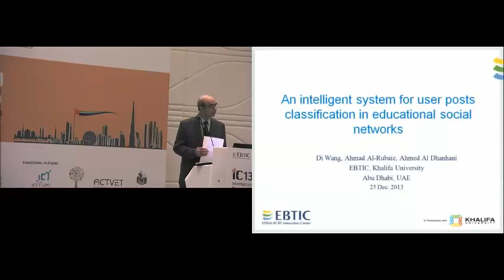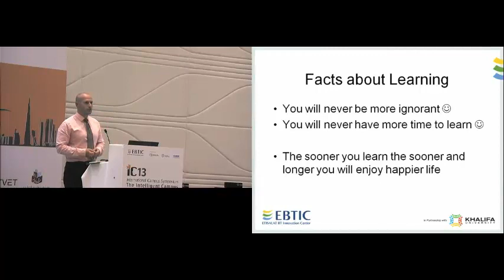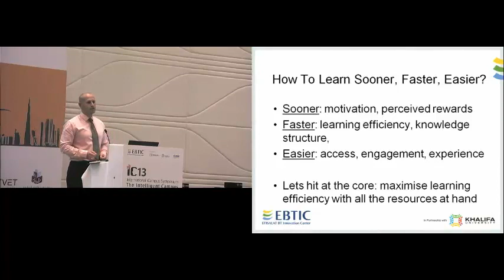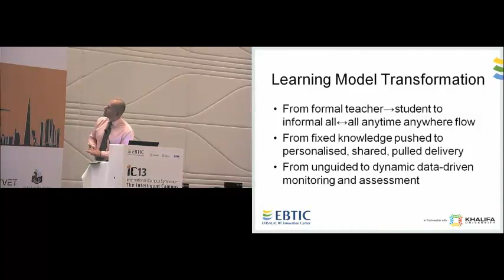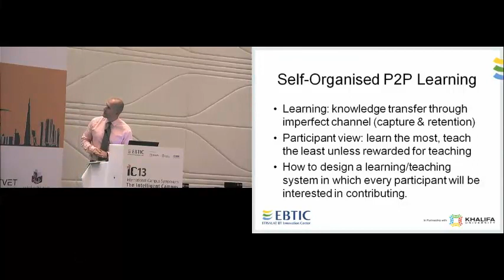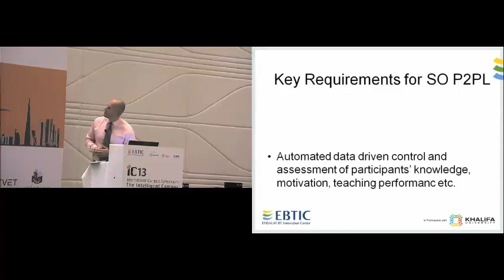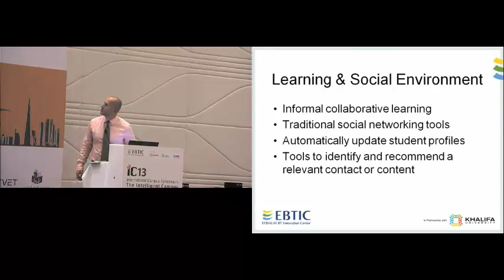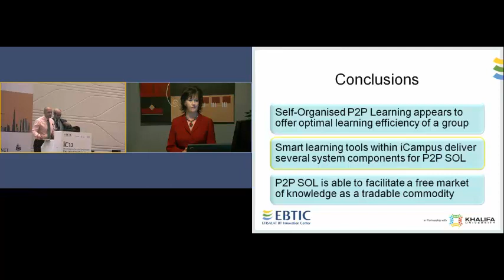IC13 Day Two, Track III - Dr. Dymitr Ruta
Self-Organising P2P Learning for 21C Education
Dymitr Ruta, Leigh Powell, Di Wang, Benjamin Hirsch, Jason Ng